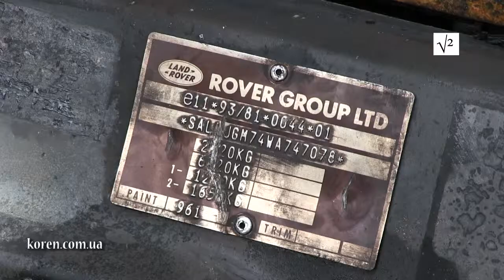Волонтерскую машину сожгли в Харькове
В ночь на 14 апреля 2014 года неизвестные подожгли машину харьковских волонтеров.